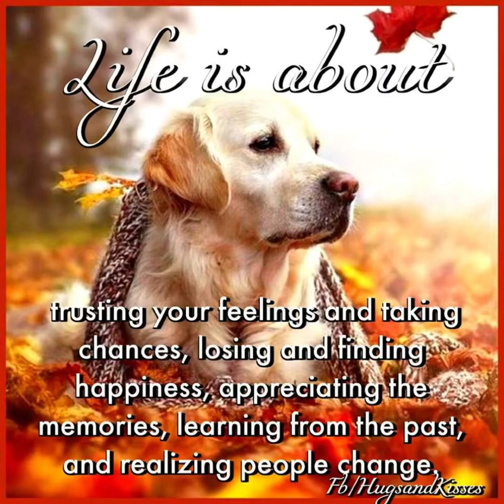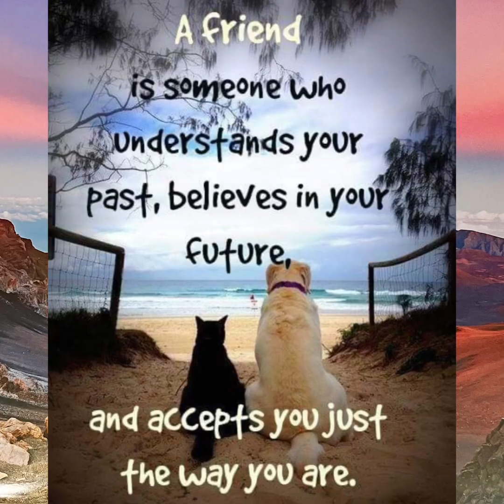Love Is In The Air Everywhere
Welcome Friends to our new video! This one is about love. It includes couples who have found each other and found love. Most of the couples are animals.
My initial idea in creating this video was from my assistant "Mr. CrabbyOwl'🦉 He has been around on the deck for years. I have subjected the poor little guy to many embarrassing indignities. Sometimes he complains, but he knows I love him. I recently found a girlfriend for him who was keeping guard somewhere else on the property. And because Mr. Crabby Owl seemed lonely, I thought I would introduce him to this new lady owl and see if he was interested in having a girlfriend. He got very excited and asked me about which flowers he should offer her to make a good impression. So you will see these  two as they meet and fall in love!
And then, because the title is "Love Is In The Air" and in the water, and everywhere I have included some couples who have found each other. All kinds of Critters!
Enjoy the love!